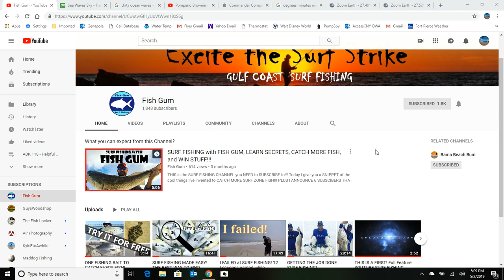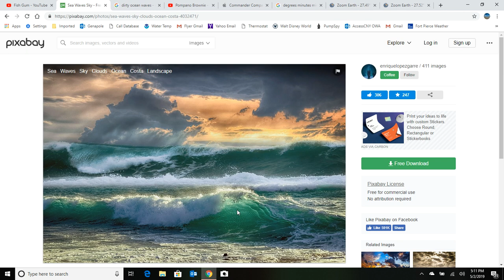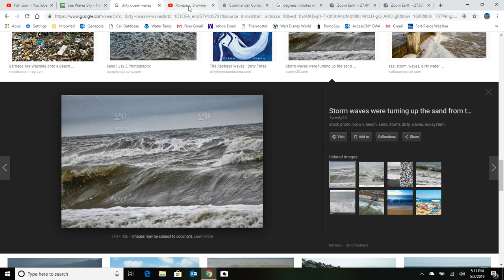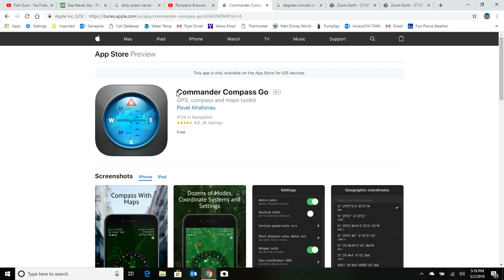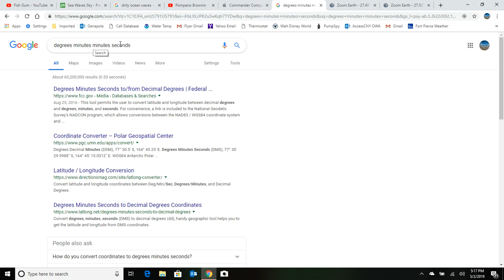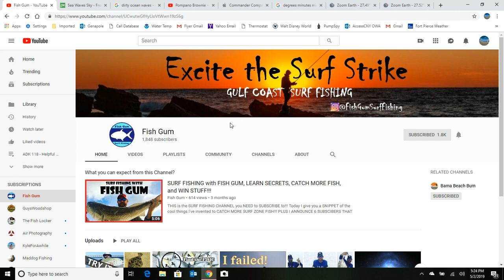Water Clarity / Reading the Beach / Part 1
This Video will give you some tips on how to use Water Clarity to your advantage when Surf Fishing for  Pompano,  and how to detect clarity.
Stick around to the end of Part 1 and I will tell you about a neat App for your Smartphone that will allow you to Pinpoint your favorite spots on the beach.
In "Water Clarity / Reading the Beach / Part 2"  I give you some excellent videos on looking for structure like rips, troughs, bowls and breaks in sand bars that naturally attract fish.

*These paid links to Amazon pay me a very small percentage if you use them, without raising the cost of the product. This helps support the costs of making the Videos. Thank You
Buy my Pompano Rig maker Kit on Ebay and make Rigs for as little as 81 cents!Your Rigs will be Stronger, have Better Hooks, Line and put ANY Color Float or Bead you want!
Just search for Pompano Brownie on Ebay!
- Pompano Fishing Gear Below -
Okuma Longitude Surf Rods
 (Note * Cast - means Conventional Reel / Spin means Spinning Reel - Choose Heavy 20/40lb both)
Rhino Rack Ski Carrier Surf Rod Car Carrier
Penn Squall II 15 Conventional Reel (Chris Gallagher's Model)
( Choose SQLII15SDCS for the Casting Special version only 10.00 more)
Penn Spinfisher VI 7500LC (Choose Long Cast Option) the Spinning reel I use
( Largest is 7500LC 12-13ft rods, 6500LC 10 to 11ft rods , 5500LC 9 to 10ft rods.
8mm Glass Facetted Red Beads
Glow in the dark beads
#2 88lb Black Barrel Swivel
50lb Black Duo Lock Snaps
Sufix Tritanium Plus 20lb Chartreuse for spinning reels
Sufix Tritanium Plus 50lb Clear for Rigs or shock leader
Sufix Tritanium Plus 40lb Clear for Rigs or shock leader
Sufix Tritanium plus 14lb Sufix Tritanium Plus for conventional reels
Momoi Diamond Presentation Fluorocarbon - 40lb. for Fluro rigs
Berkley Vanish Fluorocarbon - 40lb for Fluro rigs
Koehler Industries Clinch Knot Tool
Diamond Round Colored Toothpicks for Pompano Rigs
Plain Round Toothpicks for Pompano Rigs
Stainless Diagonal Cutter to remove Hooks
Large Nail Clippers for clipping Monofilament and Braid line
Lanyards for your Nail Clippers
Hooks - Eagle Claw Lazer Sharp L197 Circle Sea Offset 2/0 Hooks
*Tip -  Get a Florida Commercial Fishing License for 50.00 if you are a Florida Resident, and you will find that many of the fish houses sell circle L197 2/0 hooks at a deep discount. Plus you can sell your fish to help pay for your gear.  Most Fish houses supply Ice for free, so it's worth the 50.00 annual cost!

 - Sinker Making Gear Below -
Lead Melting Pot is a "Lee Magnum Melter"
3" "Do-It "Cast Iron Ladle
Pliers are Channelock E358 8" HIGH LEVERAGE END CUTTING PLIERS
DOIT 5, 6 ounce Storm Sinker Mold
DOIT 2, 3, 4 ounce Storm Sinker Mold
DOIT #2 Brass wire Eyes

-Trap Shooting Targets Below –
Laser Birds Targets are made for the purpose of Trap Shooting Practice at Home.
They are on Ebay. Just search for “Laser Birds Targets”